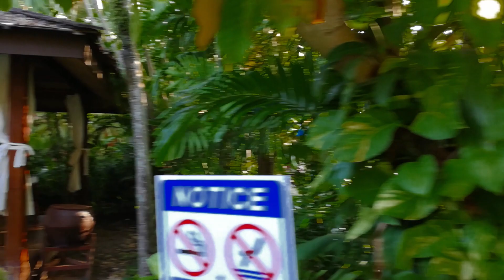PATONG MERLIN HOTEL PATONG PHUKET.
We stayed at the Patong Merlin Hotel in Patong, Phuket during April 2018.

Here is a video tour of the resort.